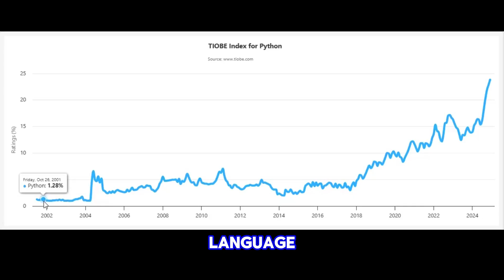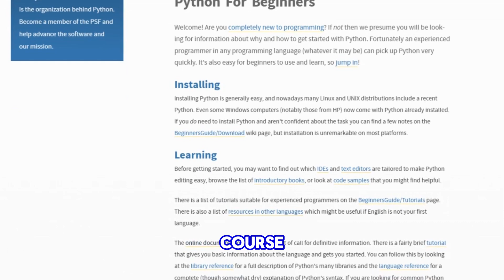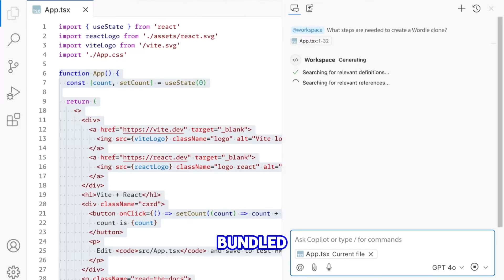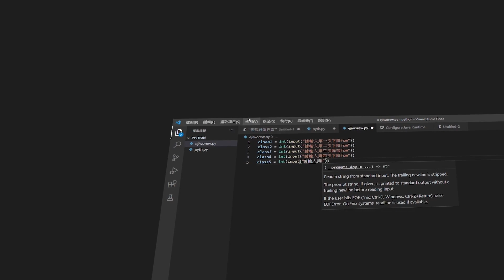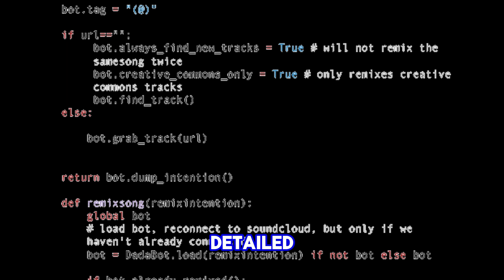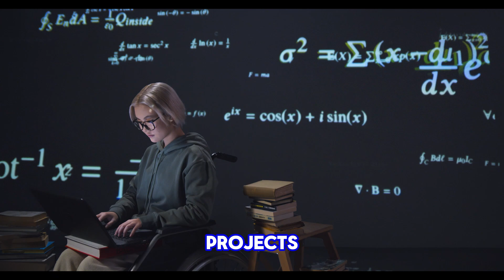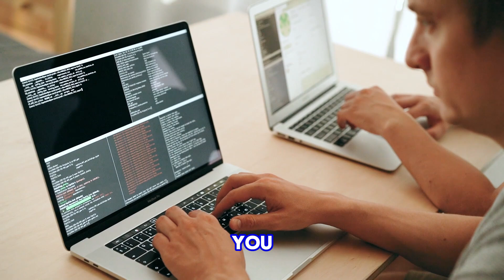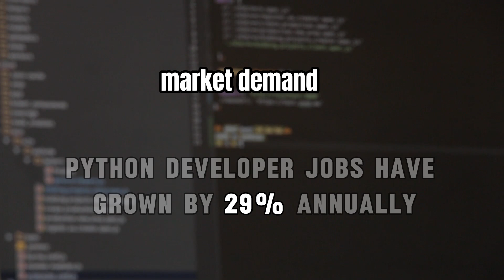Python Developer Roadmap: Easy and Fast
Embark on your journey to becoming a proficient Python developer with our comprehensive roadmap! This video guides you through each step, from mastering the basics to building advanced projects.
Python is arguably the world's most popular programming language. It is easy to learn, yet suitable in professional software like web applications, data science, and server-side scripts.